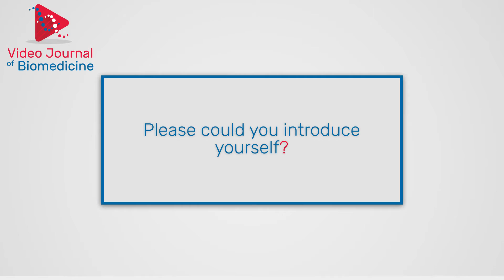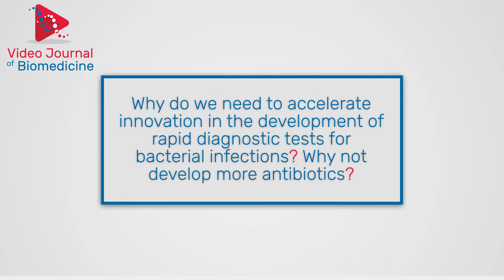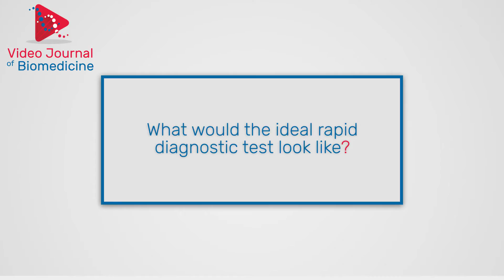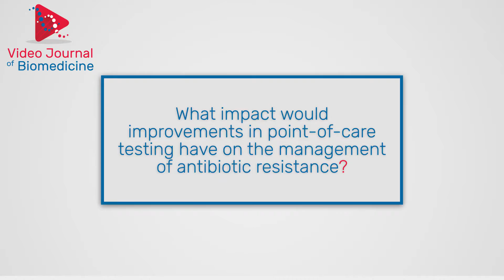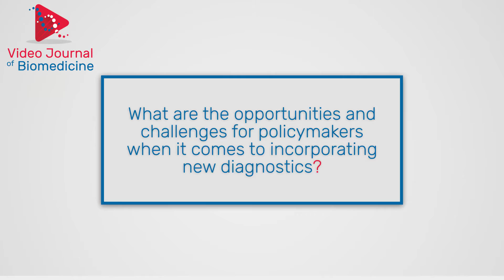Re-challenging antibiotic resistance with Daniel Berman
How can we prevent the rise of resistance to antibiotics? In this video, Daniel Berman, Nesta Challenges, discusses the global threat of AMR and how prizes like the Longitude Prize can foster the development of rapid diagnostic tests for bacterial infections, helping to contribute towards reducing the global threat of drug resistant bacteria.